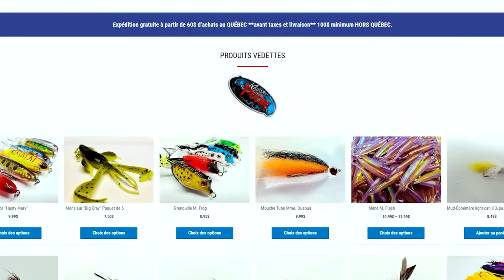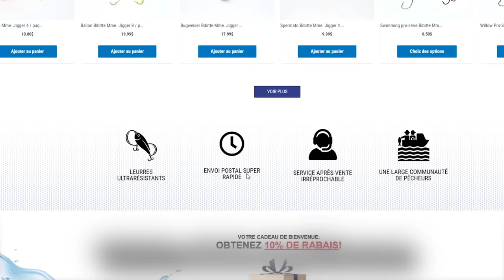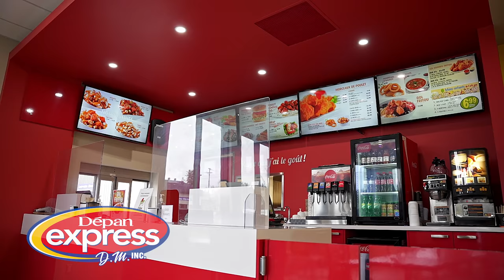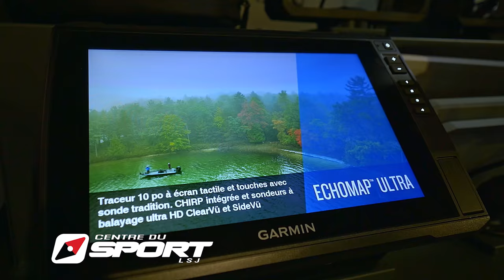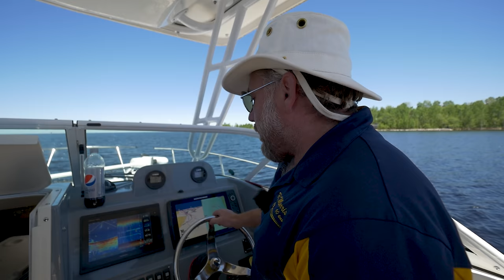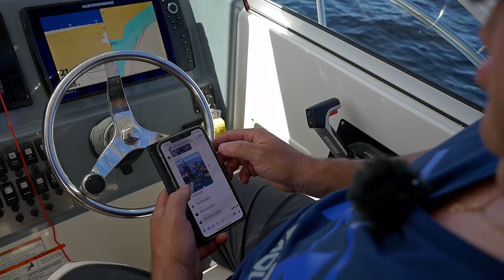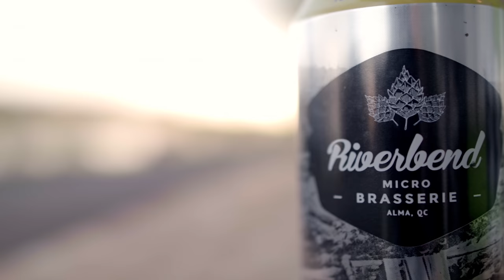Ouananiche du Lac-Saint-Jean 🎣 DÉFI DES RÉGIONS SAG-LAC Partie 1 de 2 ÉM. 5 Saison 5 🤣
Nos équipes sont à la poursuite des grosses ouananiches du Lac-Saint-Jean 🎣
et nos invités  vous en mettront plein la vue et les oreilles 🤣 Les meilleures techniques de pêches seront d'abord utilisée mais au DÉFI DES RÉGIONS tous les moyens sont bons pour éviter la fameuse conséquence 🤣
Ligne plombée, downrigger, dériveur de surface seront tous utilisés pour déjouer un saumon d'eau douce!

Merci à nos participants du DÉFI DES RÉGIONS SAGUENAY-LAC-SAINT-JEAN:
-CENTRE DU SPORT-LAC-SAINT-JEAN (Mathieu Tremblay, Frédéric Desgagné, Marc-André Rocheleau), DÉPAN-EXPRESS DM (Jean-Yves, Jean-Luc et Valérie Lamontagne), PLOMBERIE R. MORISS (David Beaulieu, Patrick Gaudreault, Pierres Sasseville et Camil Tremblay), MALADES DE PÊCHE (Patrick Deschênes, François Beaudry, Bruno Morency).
Un gros merci au DÉPAN-EXPRESS DM pour les repas lors du tournage et domaine des trois îles pour l'hébergement:
MERCI à nos partenaires majeurs:

Tu aimerais participer au DÉFI DES RÉGIONS? Contacte nous via notre page Facebook ou site web.